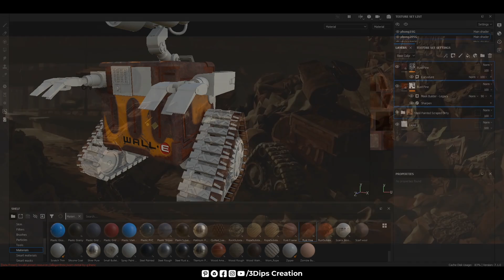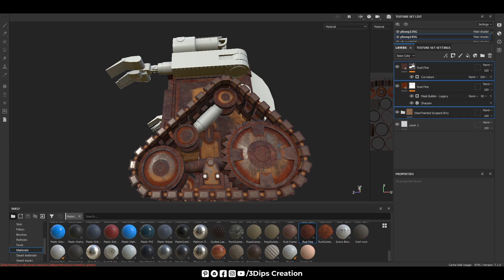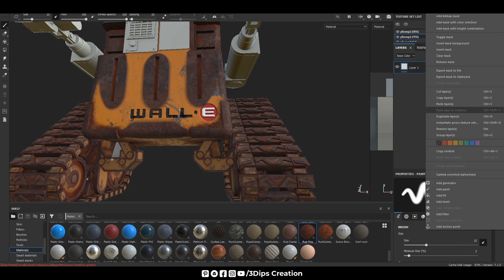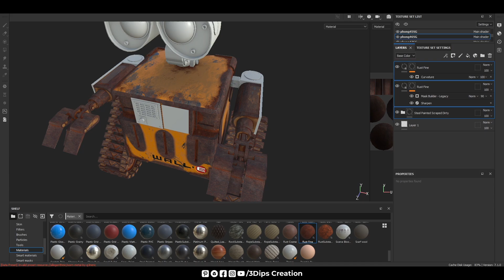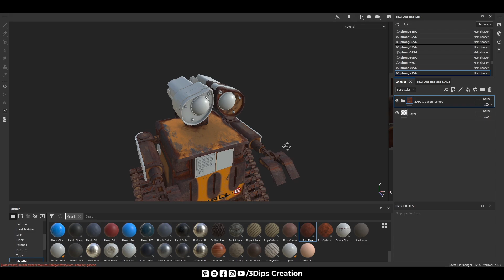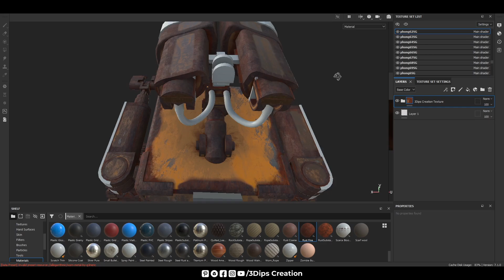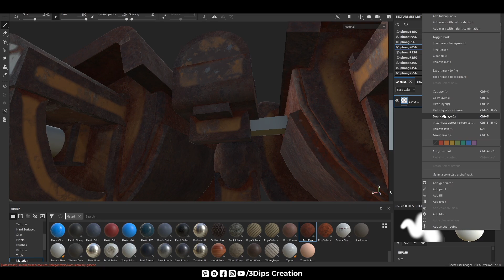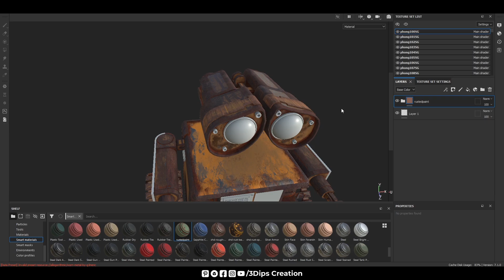How to Texture the WALL-E Robot from Pixar's Movie | Part 3 | Advanced Detailing & Materials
How to Texture the WALL-E Robot from Pixar's Movie | Part 3 | Advanced Detailing & Materials @3dipscreation

In this third part of our series on creating the iconic WALL-E robot from Pixar's beloved movie, we'll dive deep into the art of texturing. Learn how to apply realistic materials, add wear and tear, and achieve the perfect level of detail to bring WALL-E to life. Whether you're a beginner or an experienced 3D artist, this tutorial will guide you through advanced techniques to make your model stand out. Don't forget to watch Parts 1 and 2 if you haven't already!

3d printed wall-e robot,
3d printed wall-e robot,
wall-e punching robot,
phim robot wall e,
tutorial robot wall-e tercer parcial,
pelicula del robot wall-e completa,
pelicula de robot wall-e,
robot parecido a wall-e,
wall-e robot que limpia,
wall e robot real,
wall-e robot rescue,
wall-e caution rogue robots,
wall e reject robots,
wall e rc robot,
wall-e rogued robots soundtrack,
wall e caution rogue robots sparta remix,
wall e rogue robot,
real wall-e robot,
medy renaldy robot wall e,
review robot wall e,
wall e robot sound,
wall e full movie in hindi hd,
wall-e full movie part 1,
wall e robot voice,
wall e robot making cardboard,
wall e robot movie in hindi,
wall e robot solidworks,
wall e robot unboxing,
wall e robot scene,